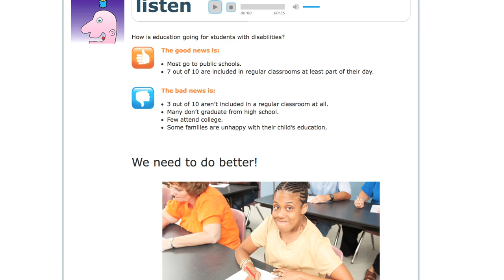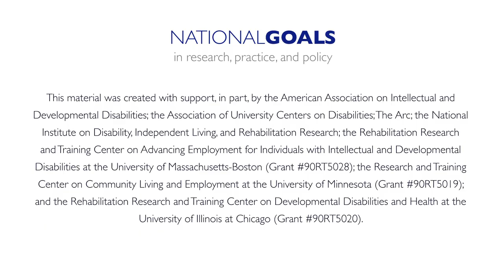Self-determination and self-advocacy for people with intellectual and developmental disabilities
National Goals 2015 presentation by Tia Nelis and Chester Finn.